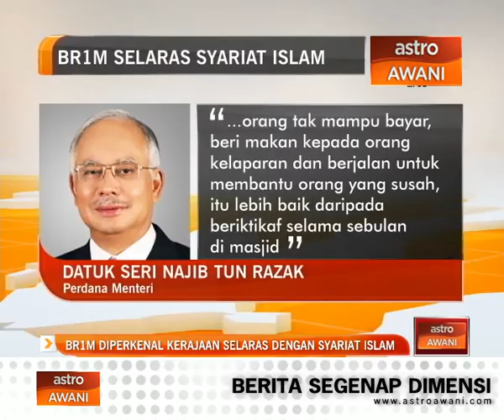BR1M diperkenal selaras dengan syariat Islam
Bantuan Rakyat 1Malaysia (BR1M) yang diperkenalkan kerajaan adalah selaras dengan syariat Islam.

Menurut perdana menteri Datuk Seri Najib Tun Razak yang turut memetik sepotong hadis berkata, Islam menggalakkan umatnya membantu meringankan beban yang ditanggung orang lain termasuk melunaskan beban hutang.